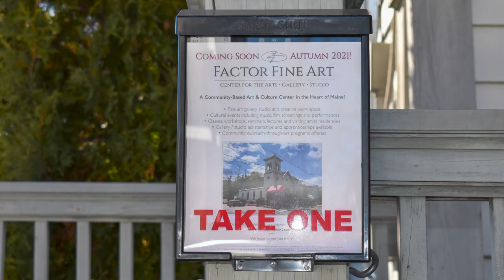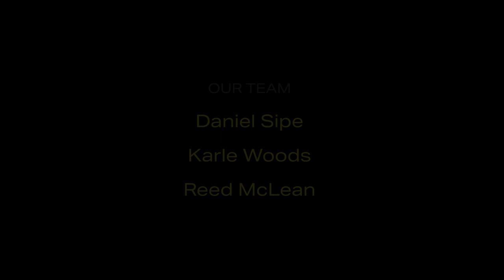Figuring it Out - Interview with Artist Ian Factor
Ian Factor was born in Boston, Massachusetts and began his formal art training at the DeCordova Museum School in Lincoln Massachusetts, the Museum of Fine Arts School and Massachusetts College of Art in Boston, and continued at the Art Students League and the National Academy in New York City. Factor earned his BFA from the School of Visual Arts at Syracuse University and his MFA from the New York Academy of Art where he graduated Cum Laude. His work has been exhibited in galleries and museums worldwide and he has taught and run art programs internationally for over 20 years.

Sociology, social psychology, the power of crowds and the inherent dynamic movement (dynamism) associated with these phenomena all inspire my work. I study closely the delicate relationships between movement and stillness in the individual as well within a group dynamic. My goal is to tap into and visually describe these universal expressions and postures. I am searching for the means and techniques to bring these commonalities to the minds, hearts and emotions of every person who makes contact with my works. The supreme ultimate is to transcend all cultural and personal relativity, to link all human beings together.